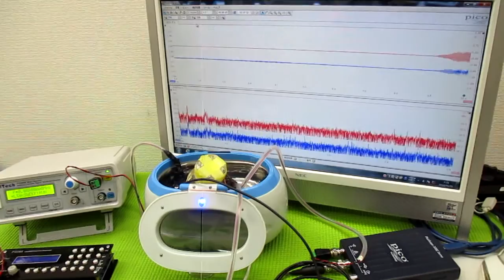超音波と間接容器による、ナノレベルの攪拌技術